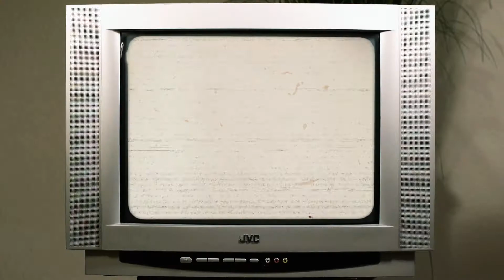[RE-UPLOAD] Die Beschmierten - Herz aus Fleisch (offizielles Musikvideo)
Video: Sahnemann
Produziert, aufgenommen, gemixt und gemastert von Waik Schöner